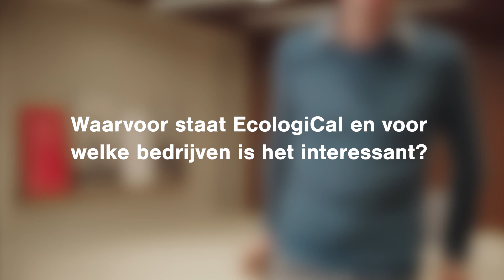EcologiCal - Wat en wie